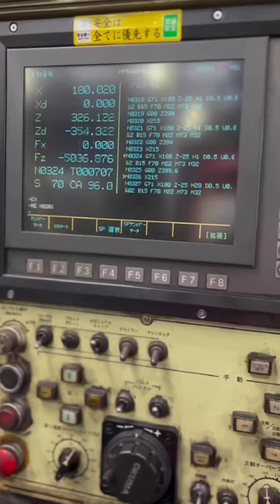業務用精米機のスクリューを機械加工で削る⚙️